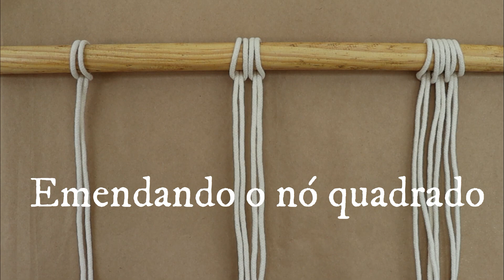COMO EMENDAR FIOS NO TRABALHO DE MACRAMÊ | Por trás da câmera - Bastidores | Verinha Bernardino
No vídeo de hoje trago uma assunto que de vez em quando aparece por aqui: o que fazer quando o fio do trabalho está acabando? Chegou a hora de responder e espero ter conseguido explicar neste vídeo de uma forma descomplicada.

E ainda tem um 'drops' dos bastidores do vídeo com o intuito de esclarecer porque algumas vezes o barulho atrapalha o áudio dos meus vídeos.

E se alguma duvida ficou em relação aos fios, deixe aqui nos comentários que terei muito prazer em responder.

Sobre o canal:
Aqui você vai encontrar tutoriais de macramê para embelezar não somente a casa, mas também a nós, leveza no dia-a-dia, bom humor e uma decoração descomplicada para fugir de gastos desnecessários e facilitar a vida.
Compartilho também o meu estilo de decorar, meu estilo pessoal, DIYs, meus achados favoritos e uma vida cotidiana em um apartamento completamente decorado por mim.
Tem vídeo toda semana por aqui!

Beijinhos,
Verinha Bernardino